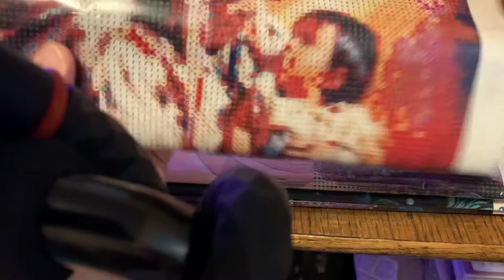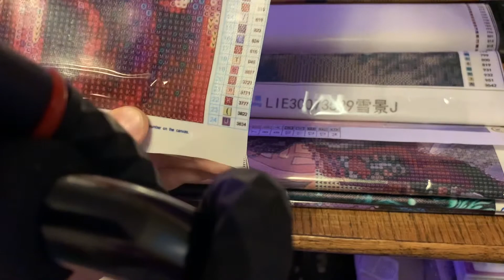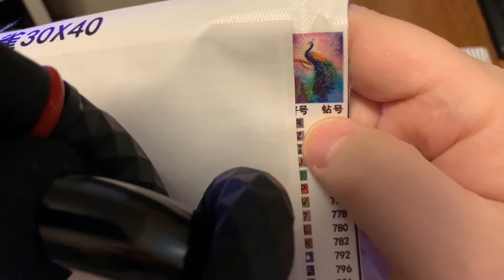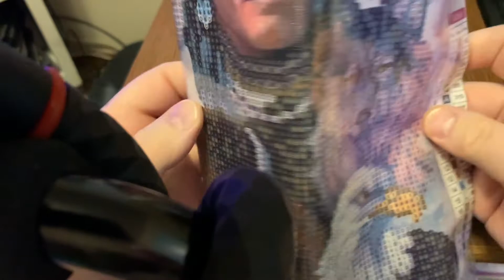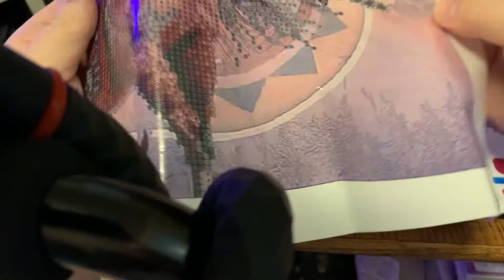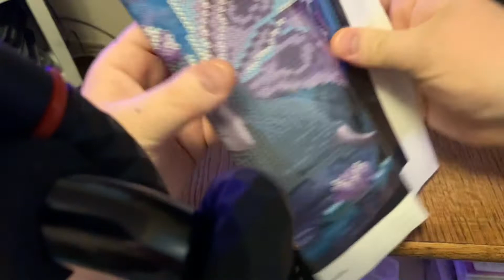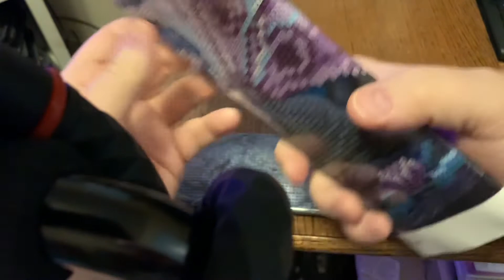Help Me Choose My Next Diamond Painting Project (list in reply to pinned comment and in description)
This is video to help me decide which diamond painting I do next!  Please vote in comments!  Painting with most votes on Saturday January 30th at noon central time will be my next project!  Also, I was thinking about live-streaming at least part of me doing the painting!

Here are the choices:
1.  Indian Chief w/child full diamond
2.  Water sunset scenery full diamond
3.  Birds sunset dock scenery full diamond
4.  Peacock full diamond
5.  Butterfly partial diamond
6.  Indian wolf buffalo eagle partial diamond
7.  Horse Native American partial diamond
8.  Wolf and cub partial diamond
9.  Fairy partial diamond

For UPS/FedEx:
Larry Powell II
500 W Chestnut Expy #8654